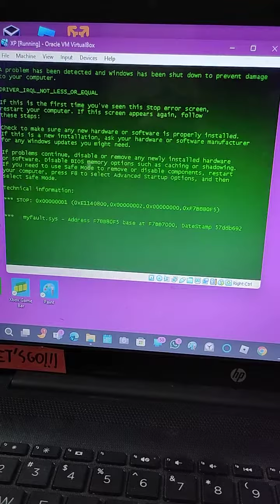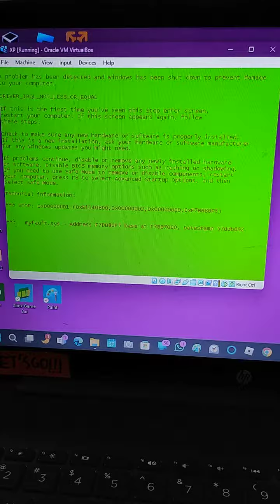Ooh La La Has BSOD VM 3 (Windows XP)